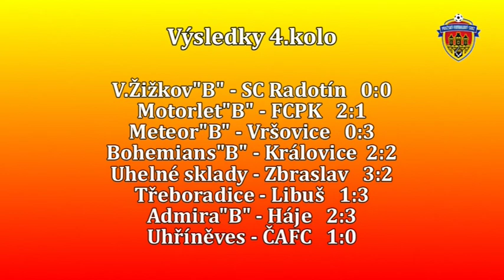Pražská teplárenská přebor mužů 2013/2014 4.kolo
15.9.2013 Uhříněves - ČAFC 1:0